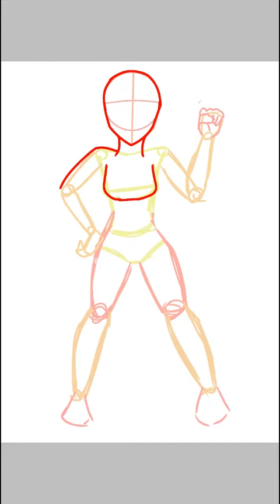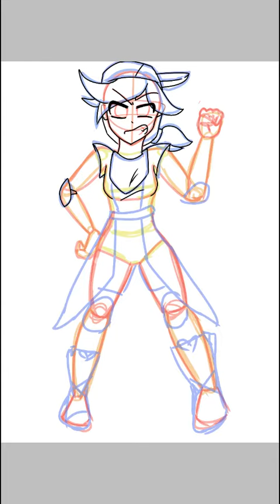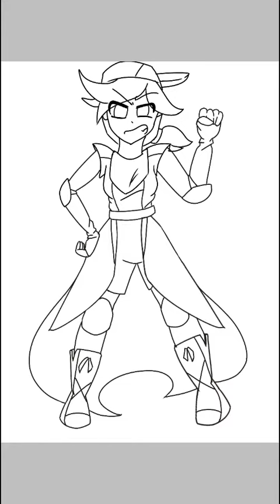Speedpaint Cray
Es un redibujo que vi por ahí y me encantó uwu